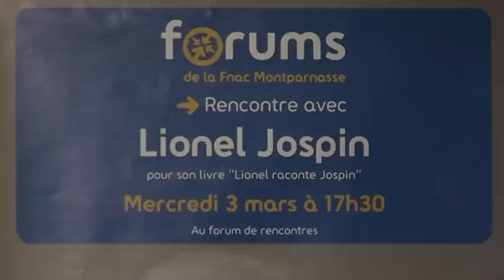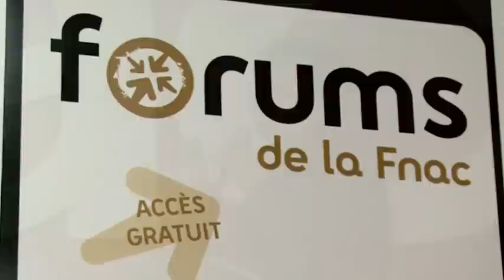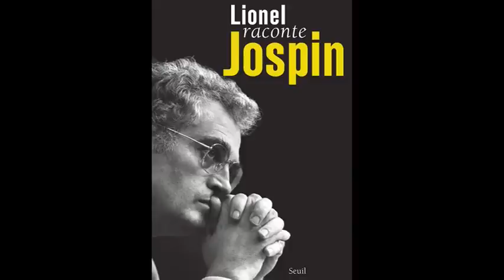Rencontre avec Lionel Jospin - (1/2) - Lionel Raconte Jospin - Fnac paris Montparnasse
Partie 1 sur 2. Rencontre avec lancien Premier Ministre pour son livre Lionel raconte Jospin (Seuil). Lionel Jospin se confie et raconte son parcours personnel et politique, partie prenante d'une aventure collective, celle de la gauche depuis les années cinquante. Réalisé à la Fnac Montparnasse de Paris le 3 mars 2010. Retrouvez toutes les vidéos Fnaclive livres et société